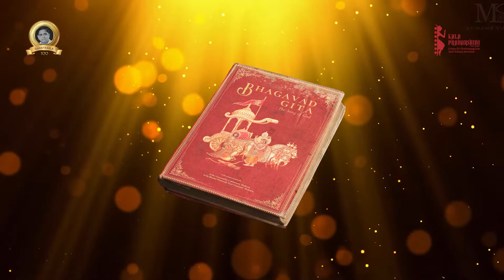Bhagavadgita 74/100 | Artist of the day - Lakshmi Babu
Lakshmi Babu ji began a career as a dance instructor and established the Kuchipudi Dance Academy that attracts young and adult aspiring dancers, and is known to be a popular dance school in the Washington DC Metropolitan Area. She found her inspiration in renowned dance exponent Dr. Sobha Naidu. For her contributions in dance, Shri Vishwayogi Viswamiji of Vishwayogi Viswamiji foundation for Integration and Peace awarded her the title ‘Nava Natya Kala Vibhushani’.

100 days | ~175 Artists | 100 verses from the Gita - Presenting Bhagavadgita verses in the voice of Shri. Ghantasala Venketaswara Rao, as a part of the centenary birth anniversary celebrations on December 4th, 2022.

@saregamatelugu @saregama_official @saregamatamil @ministryofculturegoi Hon'ble PM @narendramodi ji @gkishanreddyofficial @pibindia @pbns.india @mangotelugucinema @telugufilmnagar @zeecinemalu @shreyanagarajansingh